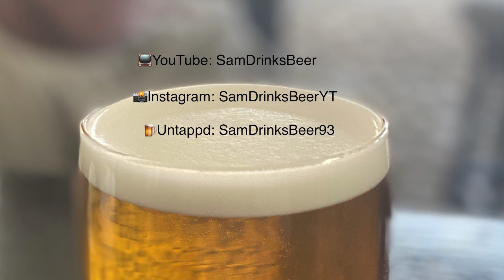Craft Beer Review | Pomona Island - Style, Control, Damage & Aggression | Double Dry-Hopped IPA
Robot Wars themed beer!

Add me on Untappd - SamDrinksBeer93